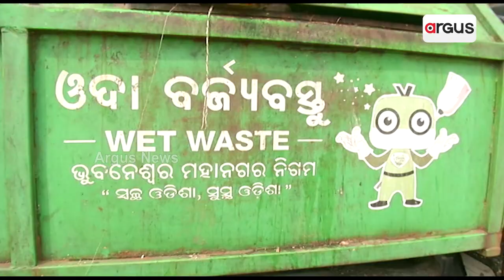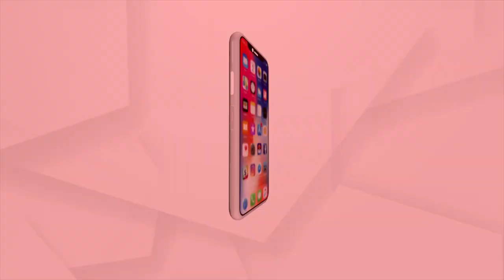Woman Drives BMC's Garbage Collection Van In Bhubaneswar